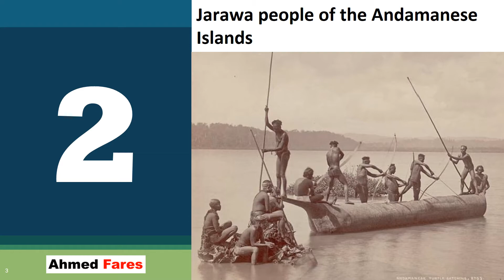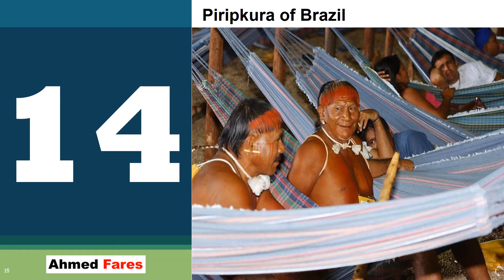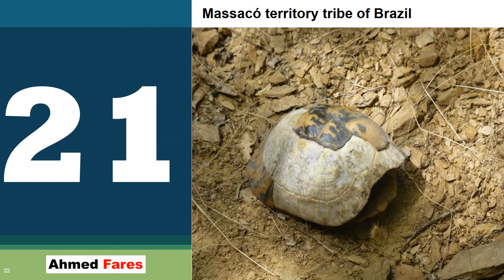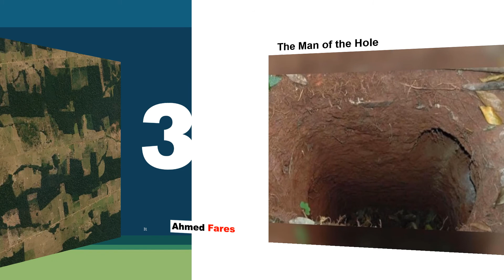Isolated And Uncontacted Peoples Around The World